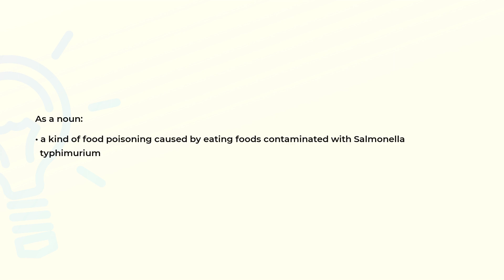What is the meaning of the word SALMONELLOSIS?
Definition and spelling of the word SALMONELLOSIS.

(00:00) Intro
(00:08) As a noun
(00:19) Spelling

As a noun (00:08):
• a kind of food poisoning caused by eating foods contaminated with Salmonella
  typhimurium